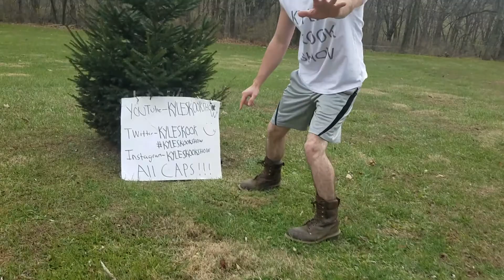Don't break the ice ! Game challenge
Hey i didn't see you there !. Welcome to the KYLESKOOKSHOW.
watch me attempt to play the game , Don't break the ice, with a twist.
Remember i'am and i will not be responsible for you , so don't try this.